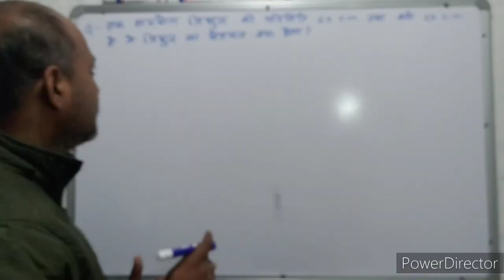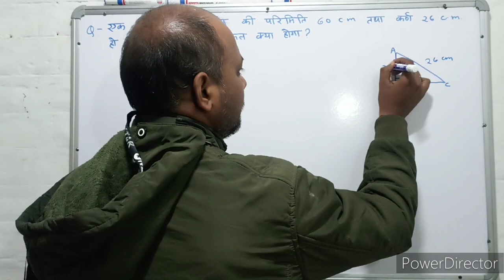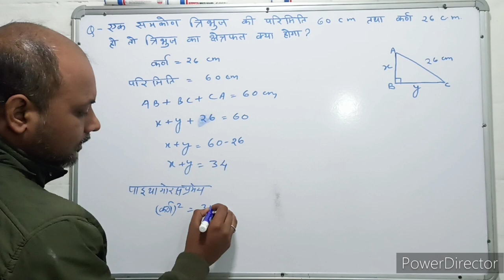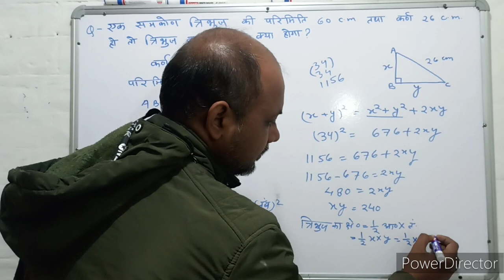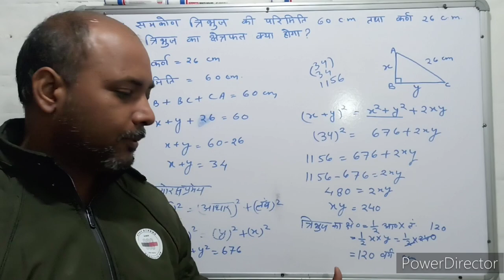Mensuration । क्षेत्रमिति। Maths । गणित । Mathematics । Maths with PKGURUJee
एक समकोण त्रिभुज की परिमिति 60 सेंटीमीटर तथा कर्ण 26 सेंटीमीटर हो, तो उस त्रिभुज का क्षेत्रफल क्या होगा?

If the perimeter of a right angled triangle is 60 cm and the hypotenuse is 26 cm, then what will be the area of ​​that triangle?

ek samakon tribhuj kee parimiti 60 senteemeetar tatha karn 26 senteemeetar ho, to us tribhuj ka kshetraphal kya hoga?